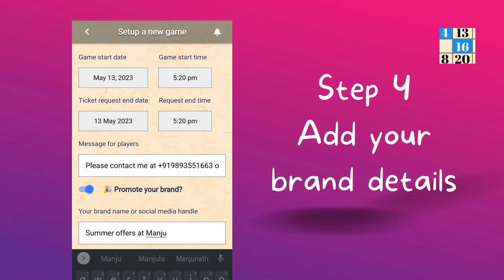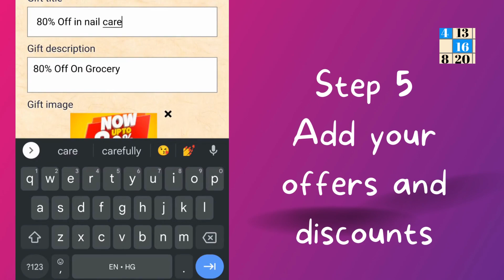Introducing Branded Tambola games in the Free Party Tambola App version 3.0.0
Your Audience, Your Brand, Your Tambola!
Engage and Captivate your customers, followers, & team members with Branded Tambola Games.
Party Tambola is a free app for organizing professional Tambola games.
Download the free app from PartyTambola.com